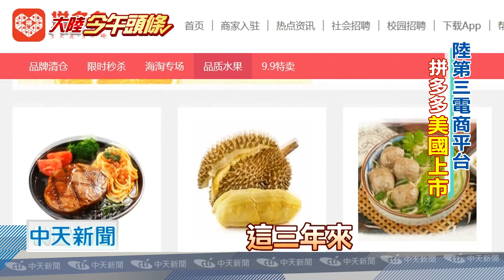20180727中天新聞 大陸第三大電商平台「拼多多」赴美上市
大陸第三大電商平台「拼多多」，在美國申請IPO上市，這家公司成立不到三年，靠著大量銷售壓低價格，薄利多銷，迅速累積三億多用戶，估值達300億美元，拼多多的創辦人，12年前和股神巴菲特吃過午餐，顯然這餐飯扭轉了他的人生。